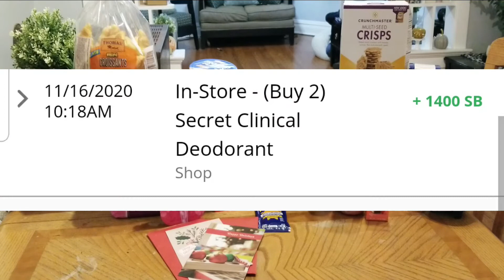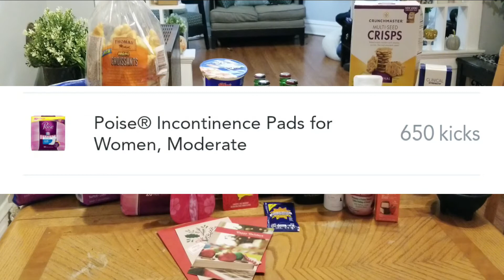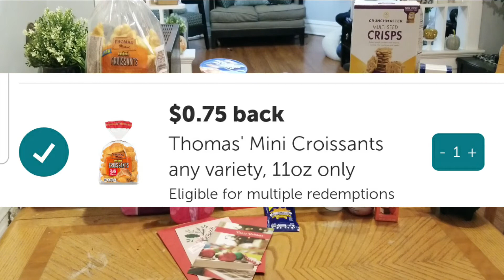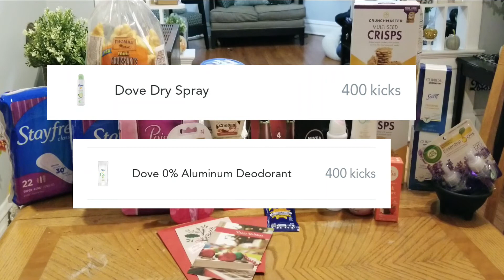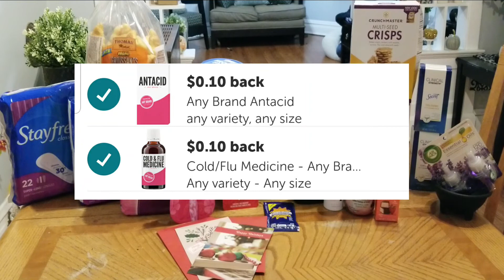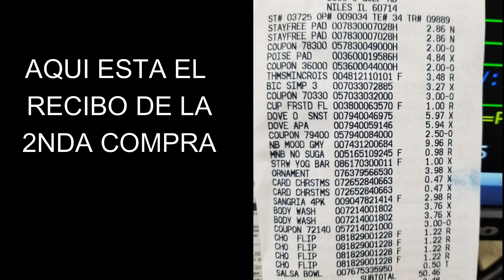NUEVAMENTE LAS APPS PAGAN MI COMPRA!!! $0.39 POR PRODUCTO!! OFERTAS CALIENTES CON ESTAS APPS!!! 🔥🔥🔥🔥